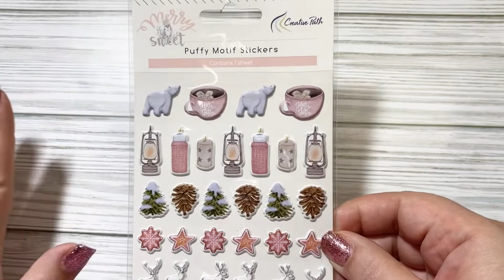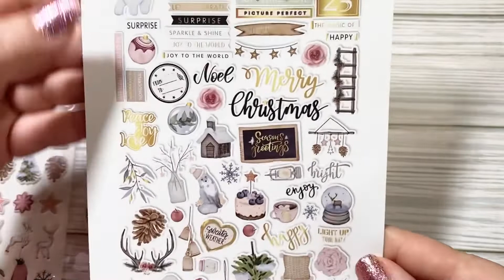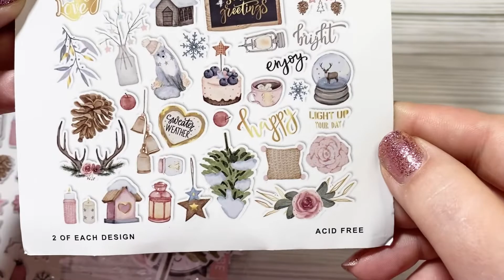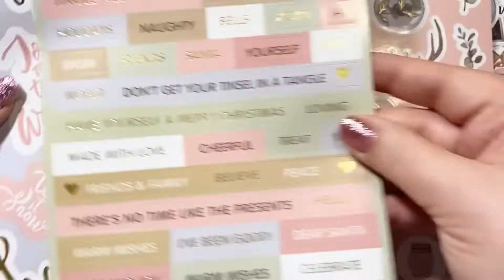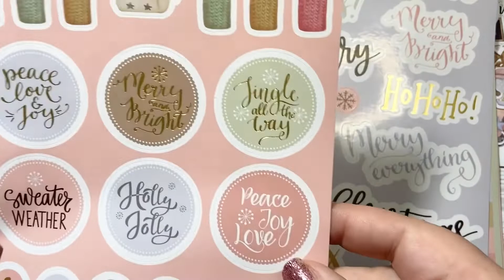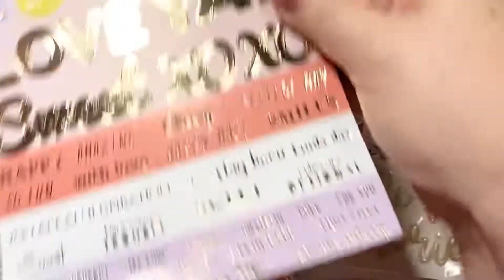Sweetest AliExpress Haul - Ephemera, Stickers, More w/links | The Creative Path Online Store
This is the sweetest haul from AliExpress with Christmas - Fall - Thanksgiving - baking - paper, ephemera, stickers, die cuts, journal cards, tags and more!  It call comes from the Creative Path On-line Store which asked me to design for them again.  I can’t wait to use the Christmas items for several of my Christmas in July projects coming up!  Below are links to the items - please go and check them out because they have these and so much more!  They have soo many different ephemera packs - I truly love their items.

Here are the links to items I shared in this video:

Christmas Ephemera
Christmas 6 X 6 paper
Christmas Puffy Stickers
Christmas Chipboard Embellishments
Christmas Gift Tags
Christmas Journal Cards
Christmas Sticker Pack
Epoxy Word Stickers
Viva La Brunch Ephemera
Viva La Brunch Sticker book

This video is for people ages 18 and older.
Thank you for stopping by my channel!  If you like the content, thumbs up are always appreciated and I try to respond to all comments.